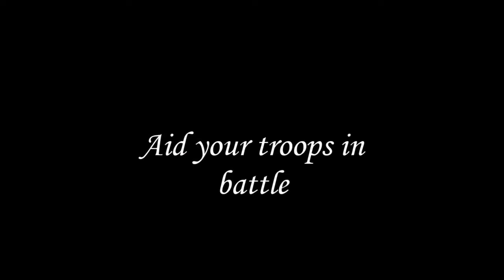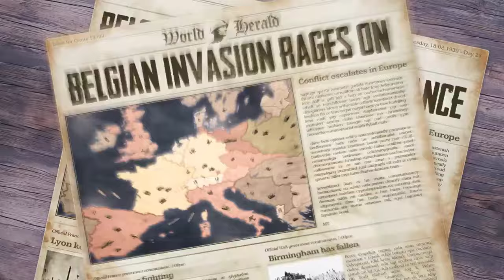EN İYİ 10 MOBİL STRATEJİ OYUNU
Förbır kanalının en sevilen oyun türlerinden savaş ve strateji oyunlarını bir liste haline getirerek ücretsiz en iyi 10 mobil strateji oyununu derledim. 2021 yılında oynanabilecek en iyi savaş strateji mobil oyunları tek videoda! İyi seyirler dilerim canlar.

Ben Förbır kendimi bileli oyun oynar, oyunlar hakkında konuşur, gerçek hayatta yapma imkanı bulamadığım her saçmalığı oyunlarda gerçekleştirmeye çalışırım. Genelde savaş oyunları, strateji oyunları,  Mount and Blades Warband, Total War Attila, Empire Total War, Kingdom Come Deliverance oyunlarını oynarım. Türk oyunlarına ve Türk oyuncularına yeteri kadar değer verildiği takdirde hepimiz ilerleyebiliriz. Tabii bu sırada "Türk oyunu" adı altında işe yaramaz oyunlar çıkartıp "bakın biz Türk oyunuyuz" diyenleri de ayıklamak bize düşüyor.